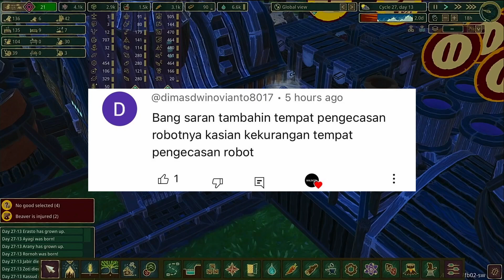Keindahan Kota | #14 Timberborn Indonesia Season 2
Salah satu faktor kesejahteraan (well-being) di Game Timberborn adalah Keindahan Kota. Berang-berang sangat senang jika melihat kota mereka penuh hiasan seperti tanaman (shrubs), bentuk-bentuk atap unik di rumah mereka (roof), termasuk juga patung berang-berang yang akan menginspirasi mereka. Pada episode kali ini, kita bakal memberikan semua itu ke mereka. Asyik!